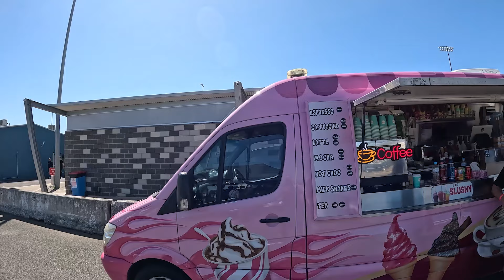🔥Grudge Kings: The Ultimate Street Racing Showdown🏁 Grudge Kings Sydney Dragway 🚦Streets Anonymous🕶️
In This Video: 🔥Grudge Kings: The Ultimate Street Racing Showdown🏁 Grudge Kings Sydney Dragway 🚦Streets Anonymous🕶️

Welcome to the @streetsanonymous YouTube channel.

Rolled up to grudge kings in Sydney and watched it all going down. Cars riding the wheelie bars half-track to people cars on lids and everything in between with plenty of epic racing and cool cars.